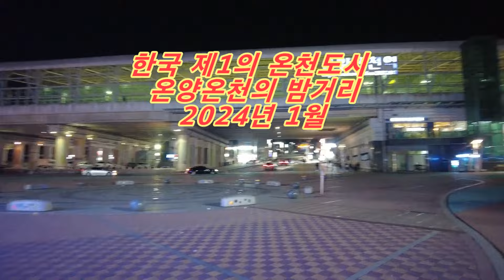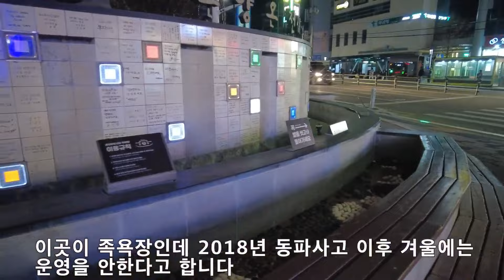온양온천의 밤거리풍경 ㅣ국내최고의 온천도시 ㅣ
◆ 국내 최고의 온천도시 온양온천의 밤거리
★촬영일자/2024년 1월

​★온양온천/아산시 온천동에 위치한 온양온천은 현존하는 문헌기록상 그 출전이 국내에서 가장 오래된 온천으로 백제, 통일 신라시대를 거쳐 그 역사가 근 1300여년이 되는 것으로 기록되어 있으며 고려시대에 온수군(溫水郡)이라 불리었던 것으로 보아 실제 온천의 역할을 수행해 온 기간은 600여년이 된 것으로 보여진다.

특히 조선시대에는 세종대왕 15년(1433년) 정월에 안질치료차 행차한 후, 세조, 현종, 숙종, 영조, 정조 등 여러 임금께서 온궁(온양행궁)을 짓고 휴양이나 병의 치료차 머물고 돌아간 다수의 기록과 유적들이 남아있으며, 또한 현종, 숙종때에는 온천에 임행하여 과거를 보게하여 인재를 발굴하였던 기록이 남아 있다.

일제 때에는 온양온천주식회사가 독점 온천장을 경영하고 1927년 이후는 경남 철도주식회사가 경영하던 신정관과 일본인 소유의 탕정관 등 2개소 뿐이었던 것이 1963년 신천개발이 개발한 것이 계기가 되어 지금은 38개 공의 온천공이 온양온천 중심부에 걸쳐있다.  출처/아산시 홈페이지

◆충남 아산시
아산시(牙山市)는 대한민국 충청남도 북부에 있는 시이다. 동쪽으로 천안시, 서쪽으로 당진시와 예산군, 남쪽으로 공주시, 북쪽으로는 아산만을 경계로 경기도 평택시와 접한다.

1995년 온양시와 아산군이 통합되어 도농복합시가 되었다. 시청 소재지인 온양을 중심으로 도심을 형성하고 있다. 행정구역은 2읍 9면 6동이다. 아산시의 인구는 약 35만명이다.

온양온천역으로 수도권 전철과 장항선 철도가 지나며  신창역은 수도권 전철 1호선(경부-장항)의 종점이다. 배방읍 장재리에 있는 천안아산역 및 아산역 주변으로 신도시가 건설 중이다.

온천의 예전과 달리 국내에서 사양산업으로 취급되어있으나 온양은 아직도 온천으로서 국내 최고의 입지에 있다. 아산시 온양온천역앞의 온천동은 우리나라 최고의 온천 온양온천이 있는 곳으로 수십개의 온천장과 호텔 음식점과 시장등 요식업소가 밀집되어 매우 번화한 동네이기도 하다.